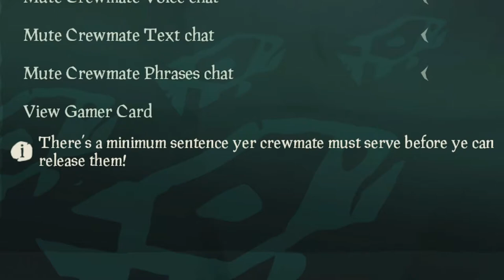Vote to lock in the Brig